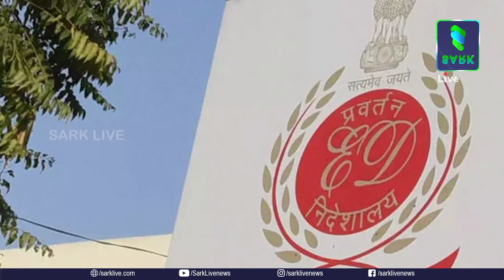പ്രതാപൻ ജയിലിൽ, ലീഡർമാർ വേറെ തട്ടിപ്പ് കമ്പനിയിൽ;എന്നിട്ടും ജയ് വിളിക്കുന്ന ഒരുകൂട്ടം പമ്പര വിഡ്ഢികൾ